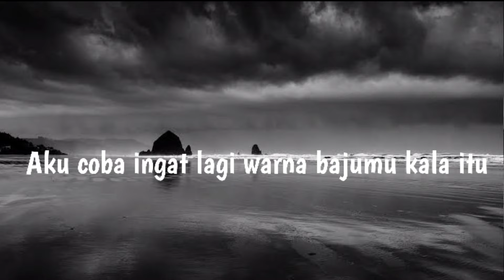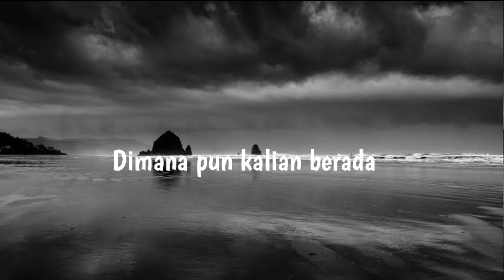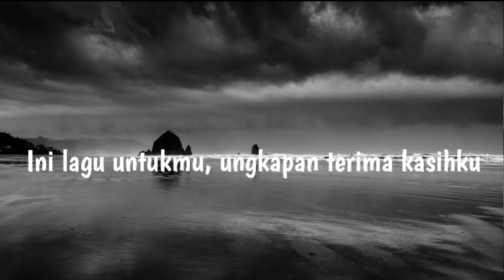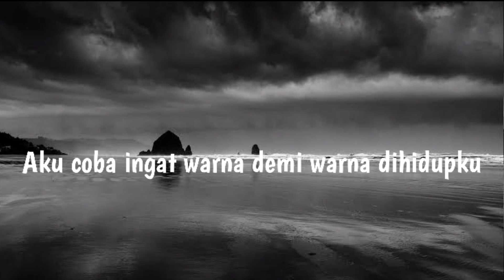Monokrom - Tulus (Lyrics)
Song : Monokrom
Artist : Tulus
Lyrics
Lembaran foto hitam putih
Aku coba ingat lagi
Warna bajumu kala itu
Kali pertama di hidupku
Manusia lain memelukku

Wangi rumah di sore itu
Kue coklat, balon warna-warni
Pesta hari ulang tahunku

Dimanapun kalian berada
Kukirimkan terima kasih
Untuk warna dalam hidupku
Dan banyak kenangan indah
Kau melukis aku

Kembali teringat malam, kuhitung-hitung bintang
Saat mataku sulit tidur, suaramu buatku lelap

Dimanapun kalian berada
Kukirimkan terima kasih
Kau melukis aku

Kita tak pernah tahu
Berapa lama kita diberi waktu
Jika aku pergi lebih dulu, jangan lupakan aku
Ini lagu untukmu, ungkapan terima kasihku

Lembar monokrom hitam putih
Aku coba ingat warna demi warna dihidupku
Tak akan kumengenal cinta bila bukan karena hati baikmu